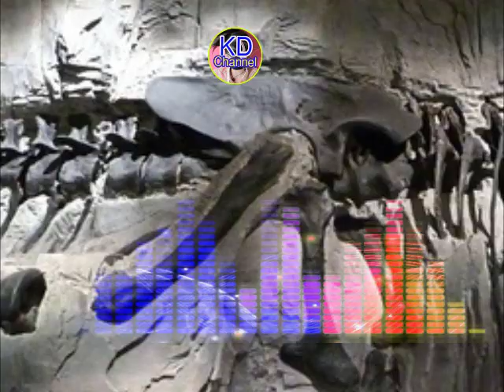​ការ​លេចមុខ​នៃ​សត្វ​ឌីណូស័រ(The mass deaths and the appearance of dinosaurs)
(ខ្ញុំបាទសូមអធ្យាស្រ័យអភ័យទោសពីសំណាក់វិទ្យុបារាំង rfI ផងដែរ ក្នុងការដែលខ្ញុំយកមកផ្សព្វផ្សាយបន្ដនេះ ព្រោះខ្ញុំចង់រក្សាទុកជាឯកសារផ្ទាល់ខ្លួនផង និងចង់ឱ្យក្មេងជំនាន់ក្រោយយល់ដឹងបន្ថែមទៀតផង ។ សូមអរគុណ ! ) Source: rfi

I create this channel to share experiences knowledge and other information in our society.
ខ្ញុំបង្កើត Channel នេះ ក្នុងគោលបំណងចែករំលែកចំណេះដឹង បទពិសោធន៍ និងព័ត៌មានថ្មីៗ ក្នុងការរស់នៅប្រចាំថ្ងៃ ។ សូមជួយចុចSubscribe ឆានែលខ្ញុំផង ។ សូមអរគុណ !